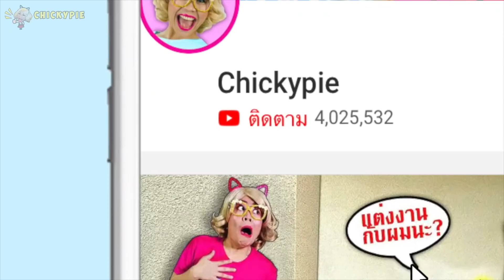24 ชั่วโมง ชิคกี้พายให้ลูกเลือกอาหารให้กิน. จะไหวหรือเปล่า | ชิคกี้พาย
24 ชั่วโมงชาเลนจ์.
โอ้ววว พลาดไม่ได้เลย ความสนุก ความ า สะใจต้องเกิดขึ้น เมื่อไทดัสลูกชายวัย1ขวบกว่าของชิคกี้พายต้องเลือกอาหารให้กิน 24 ชั่วโมง

ชาเลนจ์ อาหารยักษ์ VS อาหารจิ๋ว l ยักษ์vs จิ๋ว ชาเลนจ์ อันไหนแสบกว่ากัน?
ชาเลนจ์ แข่งกินฮอทดอก ใหญ่ vs กลาง vs เล็ก l ดูแล้วค้องหัวเราะ ร้องไห้แน่ๆๆ
เกิดเรื่องใหญ่!! ชิคกี้พายกลายเป็นเด็กเหมือนลูก สมองสลับ?